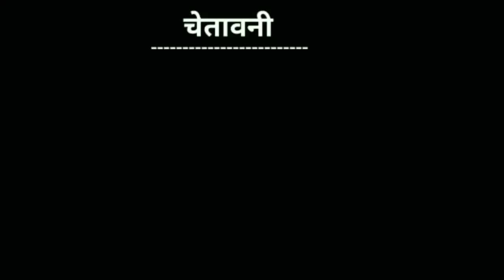dhvani bhanushali songs | dhvani bhanushali new song | dhvani bhanushali vaaste song by Deepak dooms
dhvani bhanushali ft. nikhil d'souza,
dhvani bhanushali ft. nikhil d'souza live,

Keep loving 💕
Keep supporting 💕
Keep sharing💕